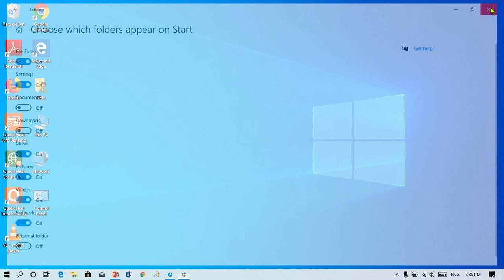How to Add Folders Appear on Start in Windows 10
How to Show or Hide Folders on Start Menu in Windows 10:  Through this video you will see how to add a folder on the Start menu. In other words, you can pin or unpin any of your favorite folders on the Start menu.